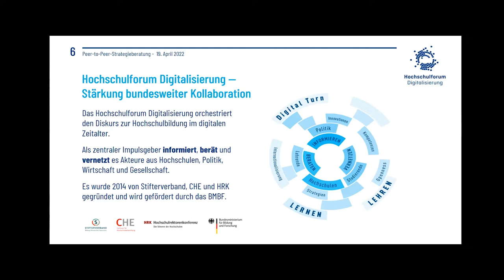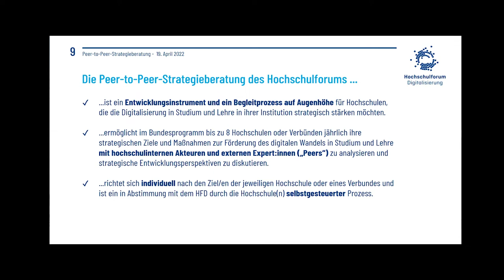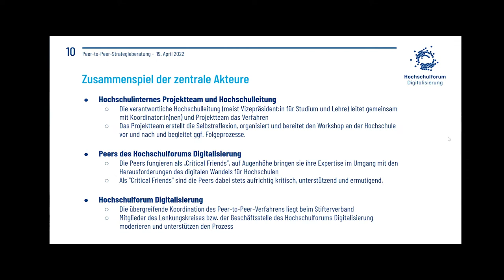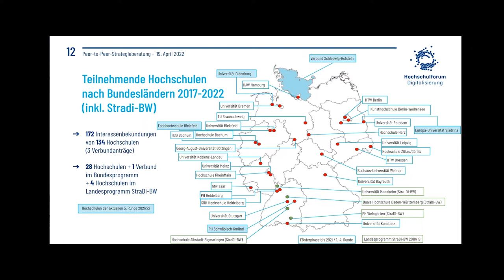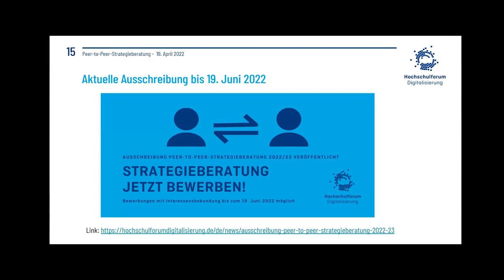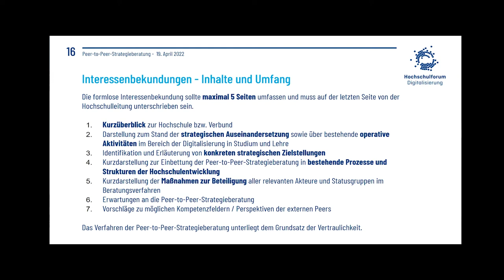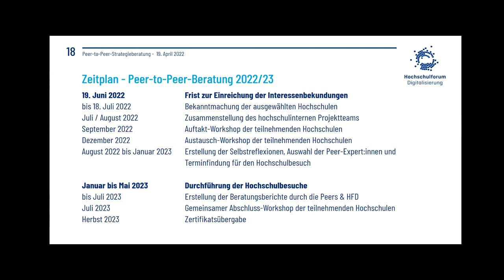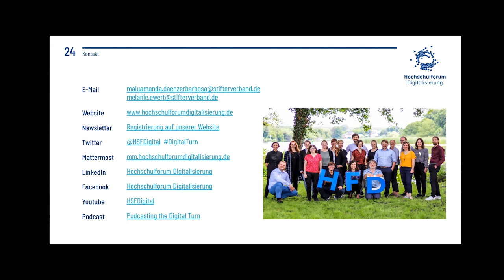Peer-to-Peer-Strategieberatung für Hochschulen - Info-Hangout zum Beratungsjahrgang 2022-23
Die bewährte Peer-to-Peer-Strategieberatung des Hochschulforums Digitalisierung (HFD) findet 2022/23 erneut statt. Bis zu acht Hochschulen können in diesem Jahr an der Beratung teilnehmen und so von Wissen und Erfahrungen aus der HFD-Community profitieren. Die Bewerbung ist ab sofort bis zum 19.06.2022 per Interessensbekundung möglich. Im Info-Hangout beantwortet das HFD-Team Fragen zur Beratung.